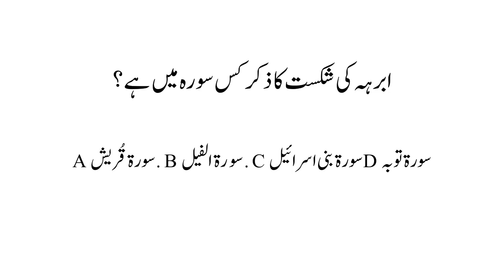Defeat of Abraha mentioned In which surah